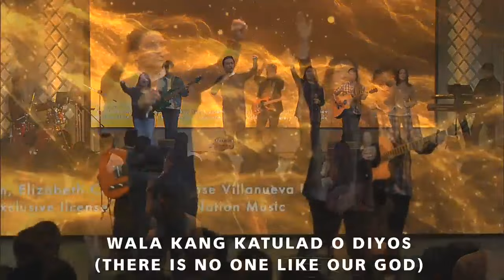Tribes by Victory Worship | Live Worship led by Victory Fort Music Team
Tribes by Victory Worship (Live Worship by Victory Fort Music Team)
Male Version

Tribes

Verse:
Every tribe will see Your glory
Every nation bow before You
All our treasure turned to ashes
In the light of You

Pre-Chorus:
As we're singing
Holy is the Lord Almighty

Chorus:
Praise and glory
Honor and strength
Unto our God
Unto our God

Matchless, endless
Love unrestrained
This is our God
Every tribe sing

Wala kang katulad O Dios

Thank you and God bless you more!